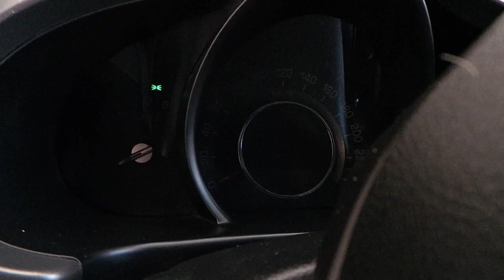Kia Sportage Araç içi yer LED aydınlatma uygulaması